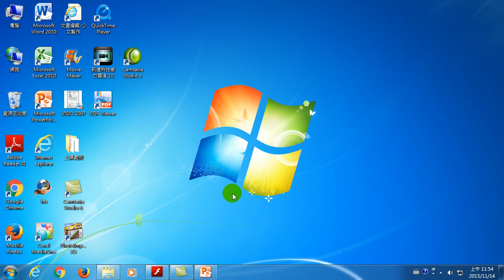15.電腦使用完畢後,如何將電腦關機(電腦操作入門)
電腦操作入門是每一個人學習電腦，必需先學會的一種電腦技術。本課程包含電腦硬體操作、軟體控制，還有電腦的基本邏輯概念。經由本課程，奠定良好的電腦基礎，讓您在往後的電腦學習，游刃有餘。
本課程內容涵蓋：(1)網際網路的設定使用、(2)滑鼠與鍵盤的基本操作、(3)鍵盤按鍵練習、(4)視窗與桌面環境介紹、(5)輸入法的操作等。